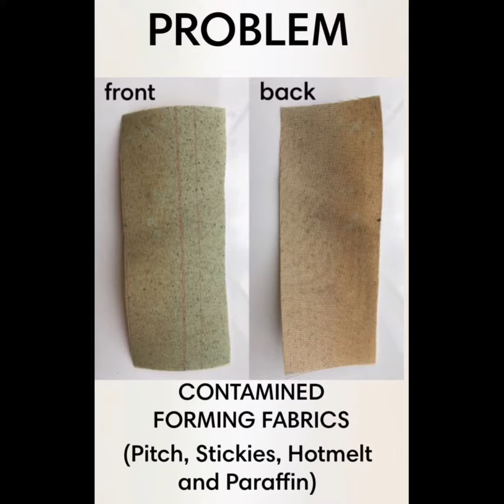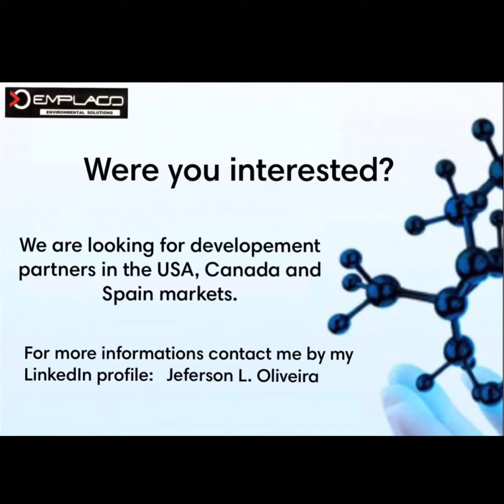PULP AND PAPER Quick Cleaning Forming Fabrics Innovate Formulation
AMAZING – INNOVATIVE AND EXCLUSIVE FORMULATIONS OF QUICK ACTION PRODUCTS – PULP AND PAPER INDUSTRIES – CLEANING FORMING FABRICS
Soon we will publish new product videos with exclusive, innovative and quick-action formulations for the pulp and paper industry's production process, wastewater and water treatment, odor neutralization, cleaning and sanitation, bioremediation of contaminated water and soil.